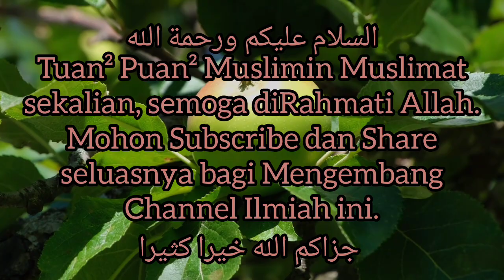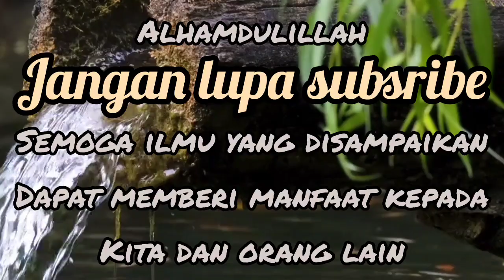DERHAKA : Allah Tidak Redha Serta Murka Orang Yang Penting Diri